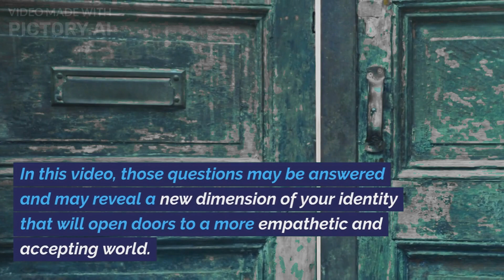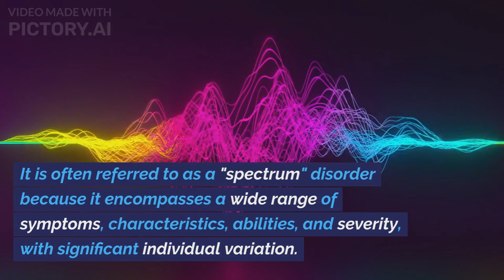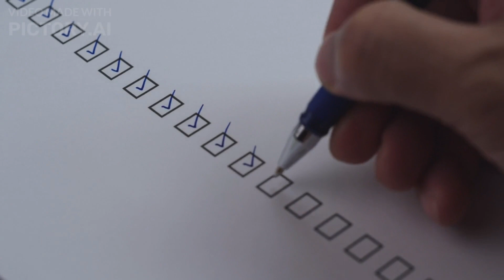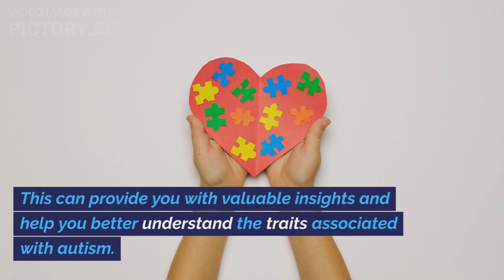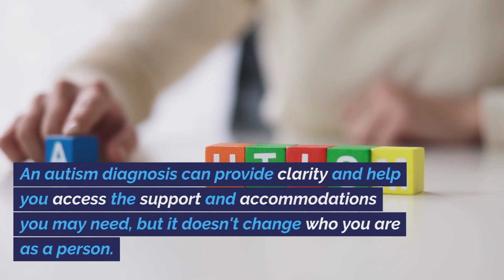Unveiling the Untold: Autism Diagnoses Beyond Childhood!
Unveiling the Untold: Autism Diagnoses Beyond Childhood!  In this eye-opening video, we're breaking down the barriers and exploring the unique journey of adults receiving an autism spectrum disorder (ASD) diagnosis.

Find out if you might be part of the neurodivergent community.  Autism isn't confined to childhood, and this video is your compass to understanding the complexities of late-diagnosed ASD. Are you ready to explore the uncharted territories of neurodiversity? Join us on this transformative journey!

00:59 What is Autism Spectrum Disorder?
01:29 Brief symptoms
01:41 How is autism diagnosed?
01:52 Steps to find out if you are on the spectrum
01:58 Self-assessment
02:22 Consult a healthcare professional.
02:46 Document your experiences
03:06 Talk to autistic individuals
03:23 Reach out to support groups.
03:37 Family and friends
03:53 Embrace self-discovery
04:10 Autism diagnosis
04:29 Embarking on the journey